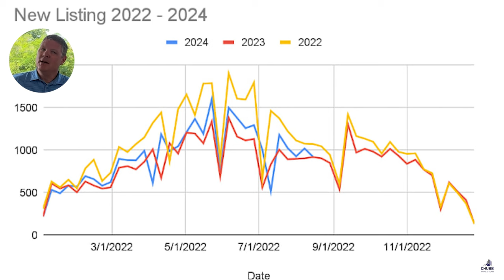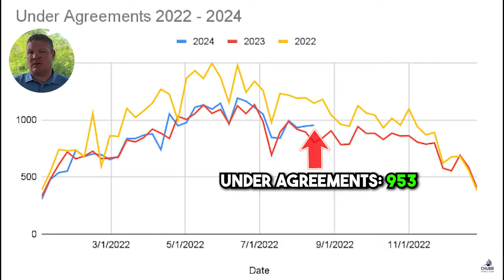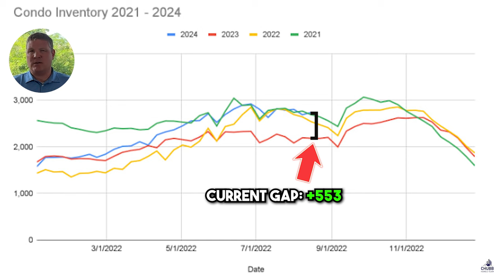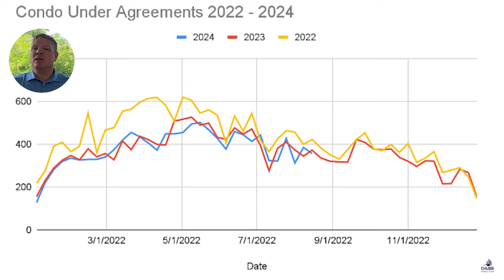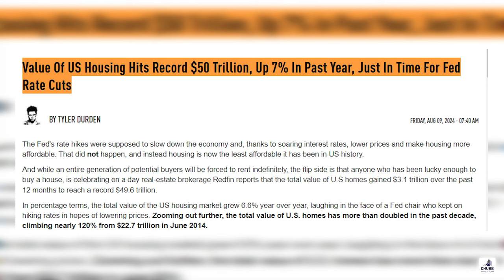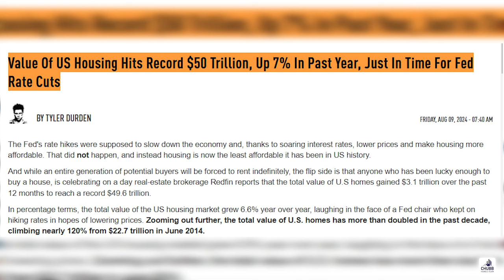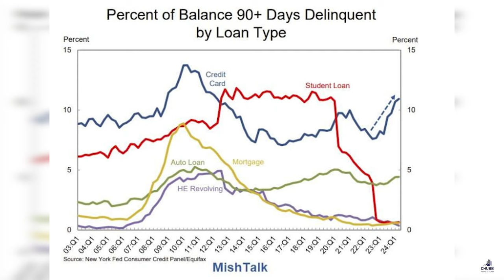The Market is EXPLODING (Oh Wait...) - Massachusetts Real Estate Market Update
The Market is exploding. Sales are up. Inventory is down. Prices are up... Oh Wait. That is coming soon to the Massachusetts Real Estate Market. It's about to get a little crazy.

Video Chapters
0:00 - Introduction
1:46 - Massachusetts Single Family Real Estate Market
4:20 - Massachusetts Condo Real Estate Market
6:16 - Interest Rate Update
6:51 - Current Events

✅ Interest rates are up... But really they are down!
✅ A Recession is in the works...